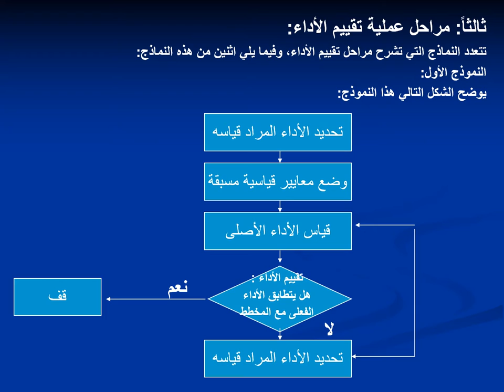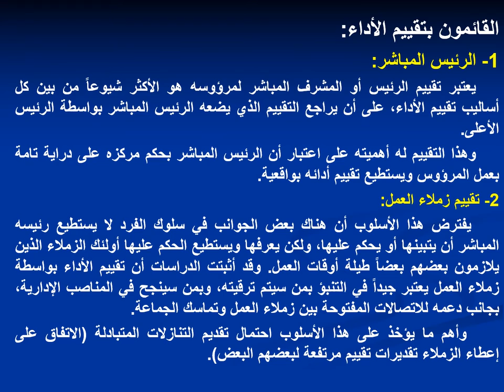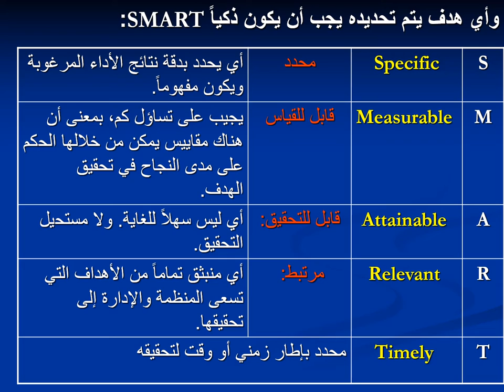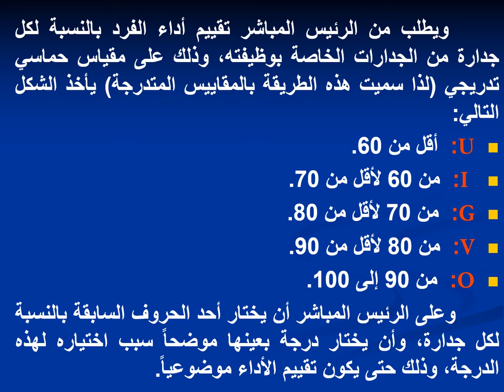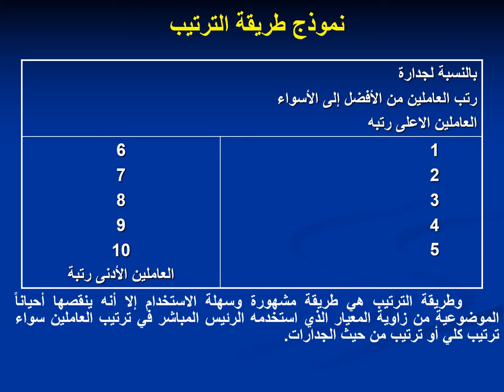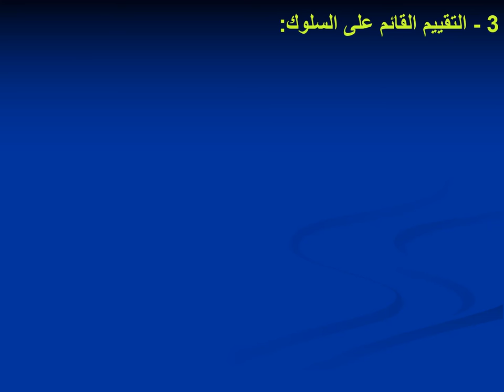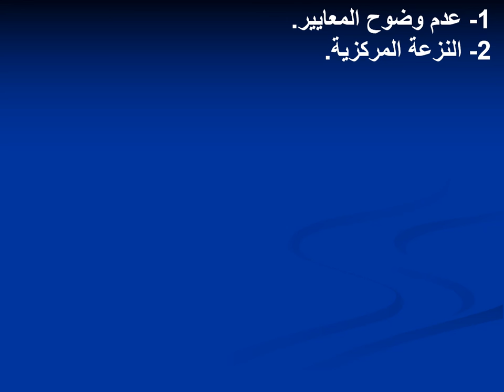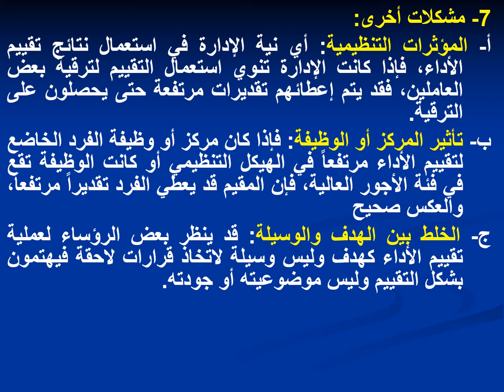دبلوم التنظيم وطرق العمل - الفرقة الأولي - تقييم الوظائف - د/ علا كمال الدين - الفصل الثالث